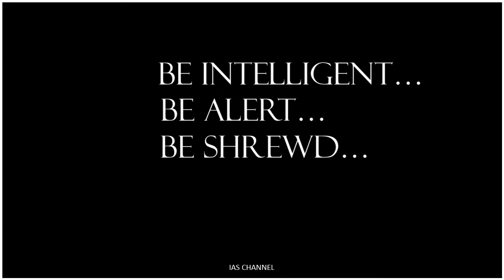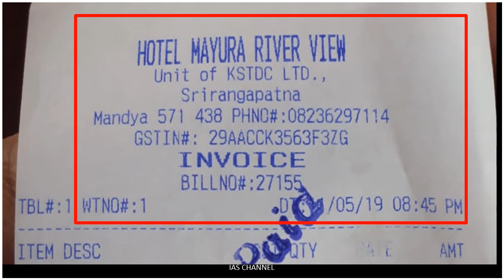WHAT A SOCIETY?- HOTEL MAYURA RIVER VIEW - DOUBLE THE MRP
PLEASE TAKE A STEP TO MAKE  INDIA AS

“ROBBERY LESS INDIA”